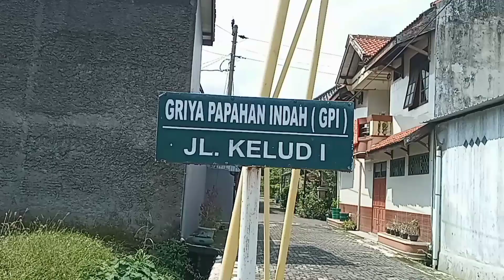Panen Padi di Pinggir Griya Papahan Indah | Tasikmadu Karanganyar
Lokasi
Papahan Tasikmadu Karanganyar Jateng

Bintang Perkasa Group Operator Mas Bayu